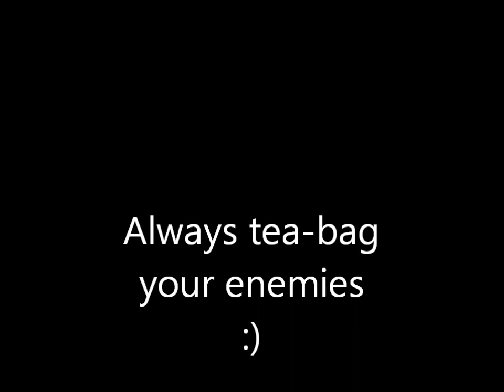Battlefield 3 Venom kill